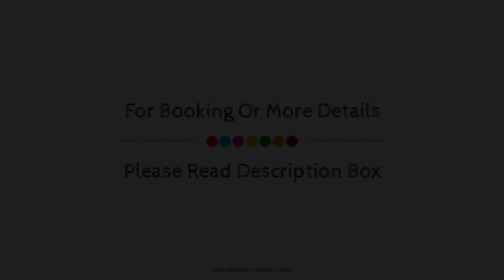Capital O 70965 Sudhir Hotel And Banquet, Sonipat, India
Searching For
1. Capital O 70965 Sudhir Hotel And Banquet - Sonipat
2. Capital O 70965 Sudhir Hotel And Banquet - Sonipat Virtual Tour
3. Capital O 70965 Sudhir Hotel And Banquet - Sonipat Rooms
4. Capital O 70965 Sudhir Hotel And Banquet - Sonipat Amenities
5. Capital O 70965 Sudhir Hotel And Banquet - Sonipat Videos
6. Capital O 70965 Sudhir Hotel And Banquet - Sonipat Offers
7. Capital O 70965 Sudhir Hotel And Banquet - Sonipat Deals
Audio Credit:
Track Title: Blank Slate
Artist: VYEN